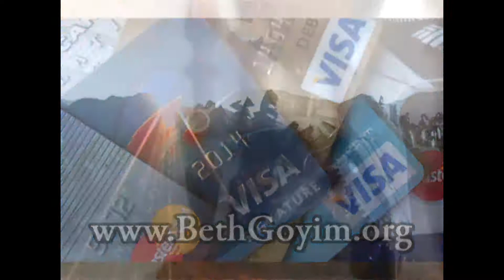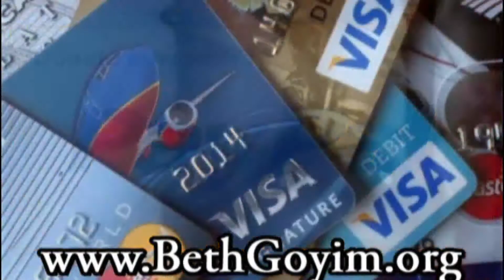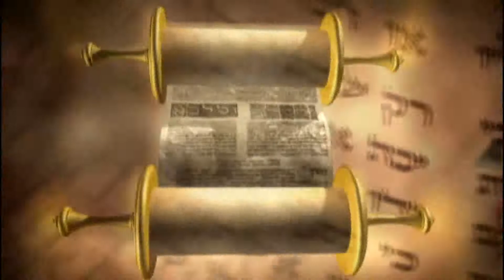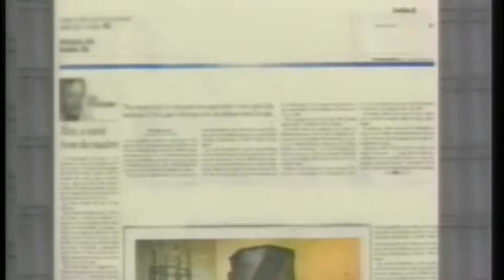P142 Parash 38 Korach B'Midbar/ Numbers 16:1-18:32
P142 Parash 38 Korach B'Midbar/ Numbers 16:1-18:32
Korach incites a mutiny challenging Moses' leadership and the granting of the kehunah (priesthood) to Aaron. He is accompanied by Moses' inveterate foes, Dathan and Abiram. Joining them are 250 distinguished members of the community, who offer the sacrosanct ketoret (incense) to prove their worthiness for the priesthood. The earth opens up and swallows the mutineers to Sh'ol, and a fire consumes the ketoret-offerers.
A subsequent plague is stopped by Aaron's offering of ketoret. Aaron's staff miraculously blossoms and brings forth almonds, to prove that his designation as high priest is divinely ordained.
God commands that a terumah ("uplifting") from each crop of grain, wine and oil, as well as all firstborn sheep and cattle, and other specified gifts, be given to the kohanim (priests).